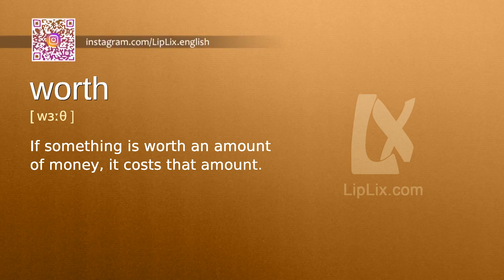Worth : B1 level english vocabulary lesson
In this english video we will see what the word "Worth" means. It's an English word from B1 level vocabulary list.

The word is "Worth", meaning is: "If something is worth an amount of money, it costs that amount." and example is: "Our house is worth a lot of money.".